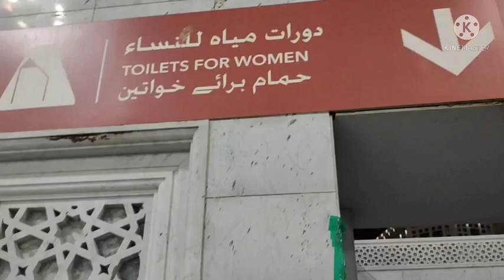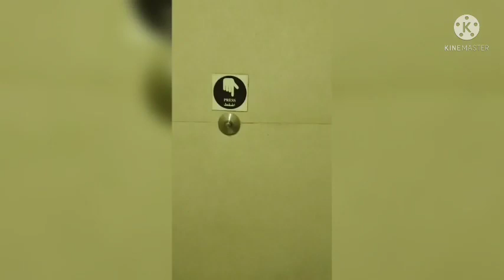பெண்கள் கழிப்பறை... காபத்துல்லா...இதுவும்அழகியமுன்மாதிரி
முதல்முறையாக அருமை சொல்கிறேன்